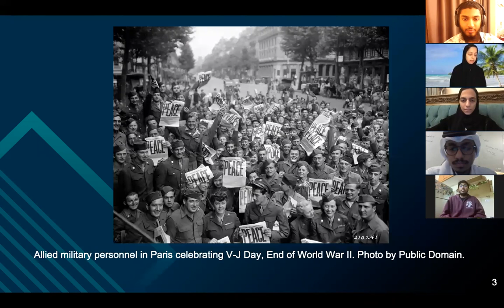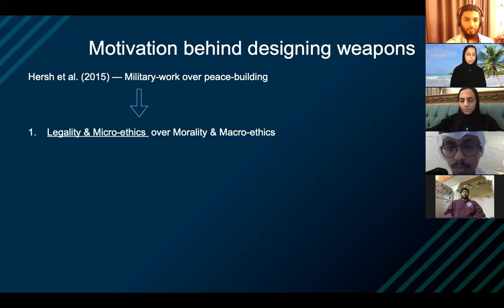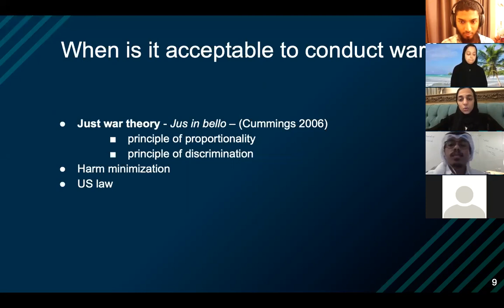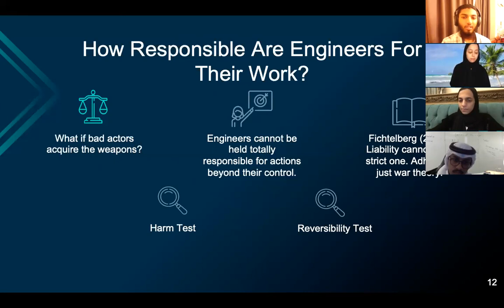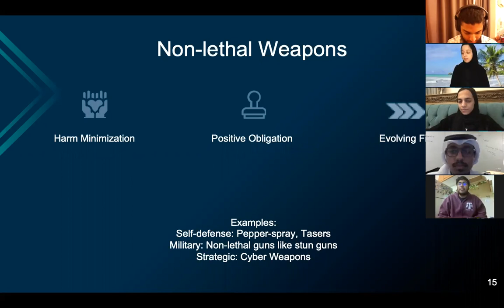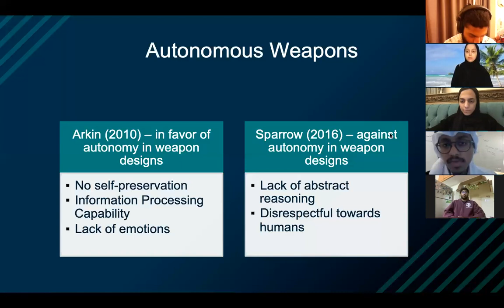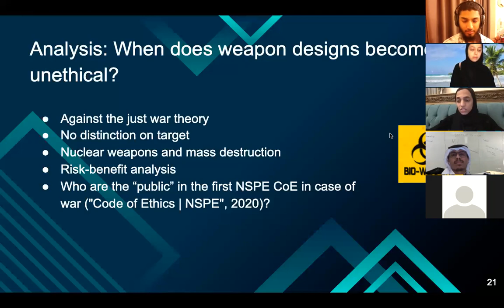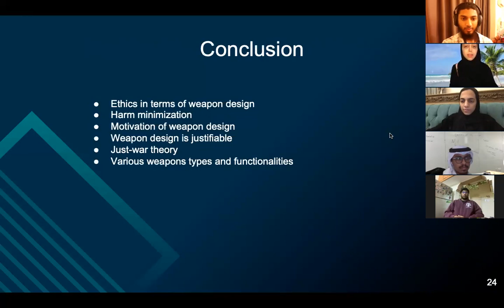TAMUQ ENGR 482 Group 10: Term Project Where Do We Draw The Line?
A discussion on engineering ethics in weapons design.